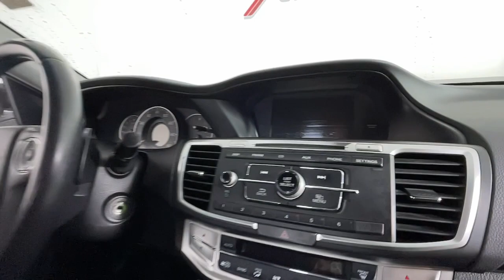2013 Honda Accord Louisville, Lexington, Elizabethtown, KY New Albany, IN Jeffersonville, IN F11992A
White Orchid Pearl Used 2013 Honda Accord Sport available at Oxmoor Ford in Louisville, Kentucky. Servicing the Lexington, Elizabethtown, KY New Albany, IN Jeffersonville, IN area.

Oxmoor Ford
100 Oxmoor Ln

2013 Honda Accord **THIS VEHICLE IS AT OXMOOR FORD, PLEASE CALL **, **LOCAL TRADE**, **WELL MAINTAINED**, **GREAT BEGINNER CAR**, Accord Sport, 160-Watt AM/FM/CD Audio System, 18 Alloy Wheels, Front dual zone A/C, Power driver seat, Remote keyless entry, Speed control, Steering wheel mounted audio controls.